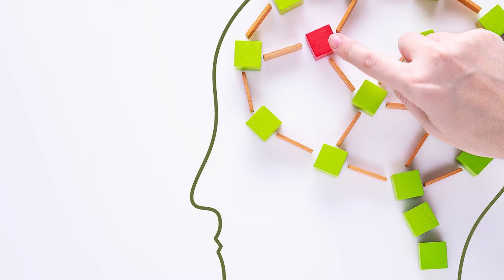Ciudadano de Tangacha obtiene el récord nacional en memorización del número Pi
Mayco Zalazar tiene un talento inigualable. Dialogamos con el tancachense sobre su récord y de qué manera ejercita para mantener intacta su memoria.